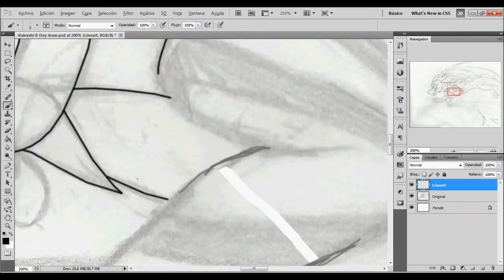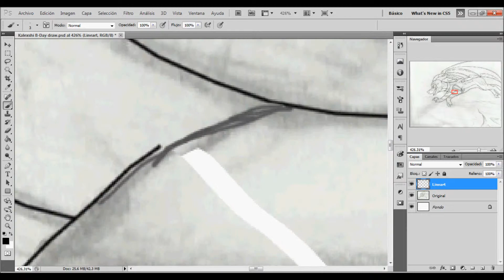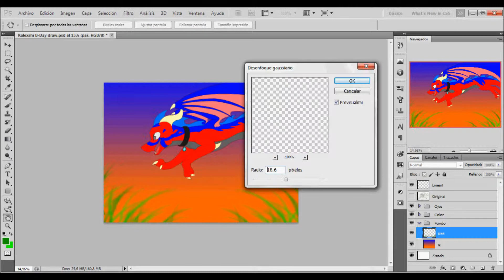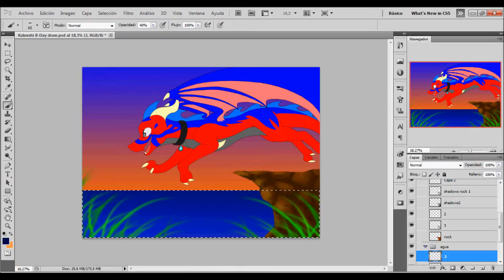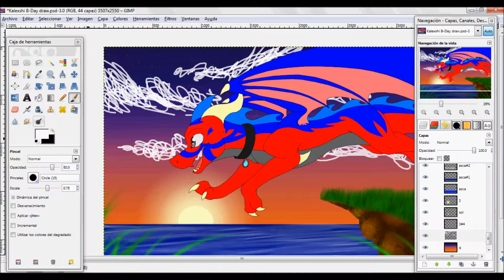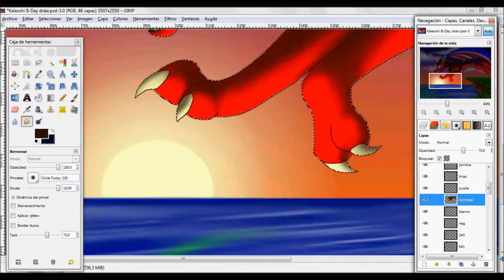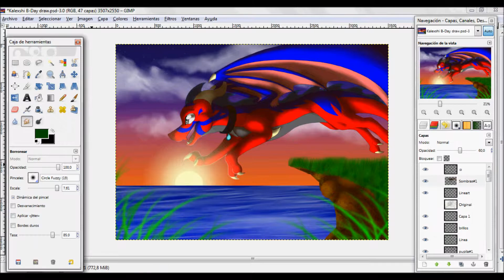My sunshine - Speedpaint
A Birthday gift for my friend kalexshi!!!